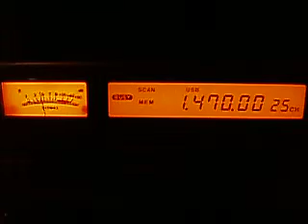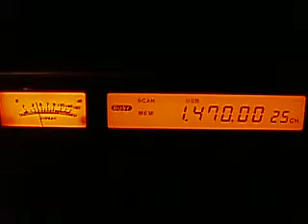1.470 WLAM The Oldies Channel, Lewiston, ME, USA 04:06-04:07 UTC 31.10.2013